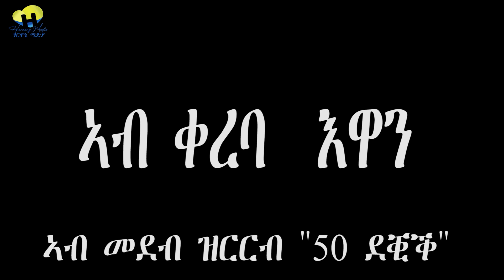መደብ ዝርርብ 50 ደቓይቕ ምስ ኣቶ ናስር ኑሩ ማሕሙድ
ትካል መድያ ሃርሞኒ መደብ ዝርርብ 50 ደቓይቕ ኣብ ጉዳይ ለበዳን ክታበትን ተታሓሓዝቲ ጉዳያትን ምስ ኣብ ባዓል መዚ ህዝባዊ ጥዕና ሽወደን folkhälsomyndigheten ሓላፊ ስነዳን ስታቲስቲክን ኣቶ ናስር ኑሩ ማሕሙድ ዝገበርናዮ ዝርርብ ኣብ ቀረባ ማዓልቲ ክቐርብ ምዃኑ ንሕብር።

Afro-Sweden
EU

Ange